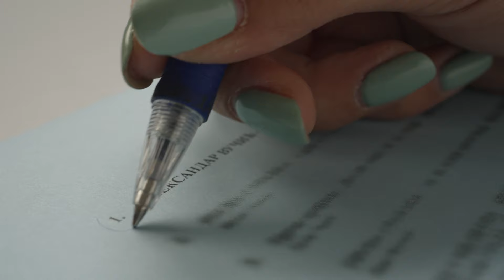Зато што ће се још више улагати у здравство.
Зато што ће се још више улагати у здравство, и зато што ће пензије наставити да расту. Зато што ће још више да се улаже у образовање, и зато што ће плате наставити да расту.